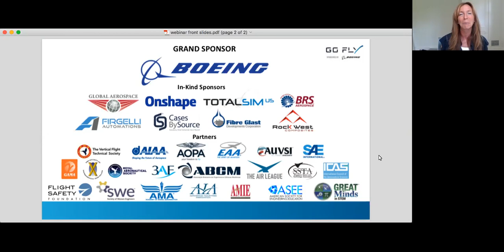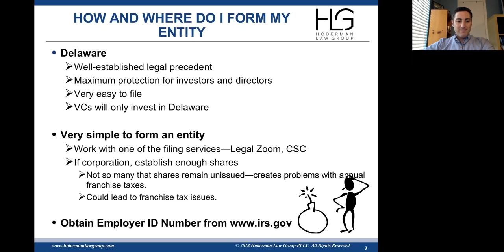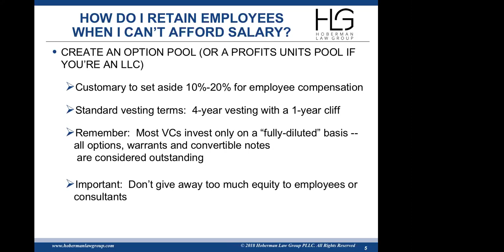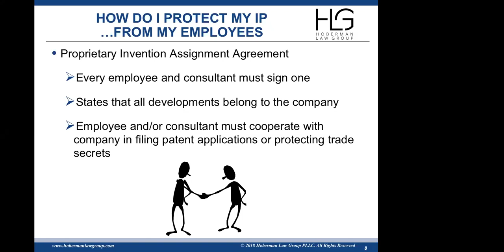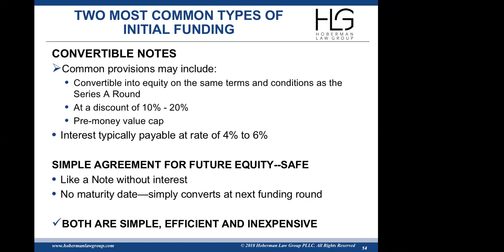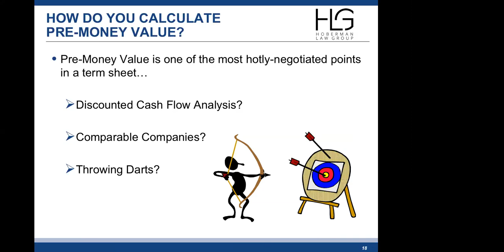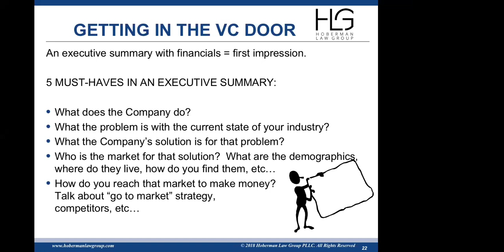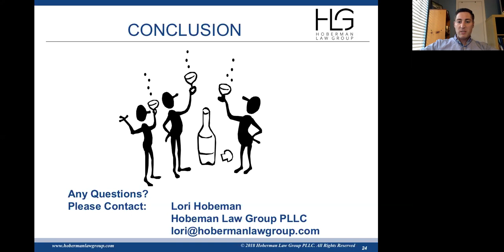Master Lecture: How to Start Up Successfully w/ Lori Hoberman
Lori S. Hoberman is a well-known force in the in the New York City venture community. As a lawyer and mentor, she advises entrepreneurs and their investors on how to build successful businesses and strategically guides them through the emerging, later stages and exits of their companies.  Lori works with clients in a range of industries, including software, mobile, biotechnology, AI, fintech, insurtech, fashion, e-commerce, consumer products and advertising.  She also counsels angel and institutional investors in their investments and in the formation of investment funds.

In this session, Lori S. Hoberman will be lecturing about  How to Start Up Successfully and will include a question-and-answer session.